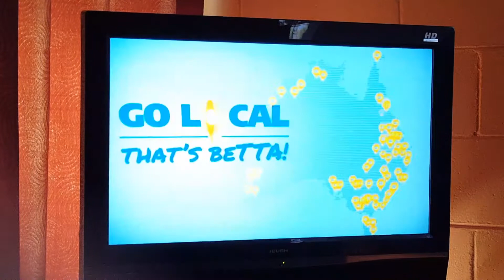Betta Home Living Forster commercial (2019)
Recorded on WIN Port Macquarie on July 9th, 2019.